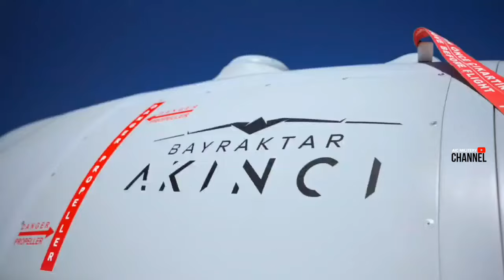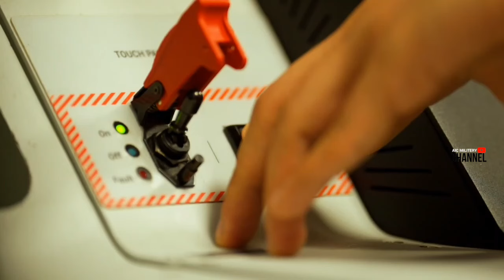DRONE TURKI INI RUDAL KAPAL PERANG TANPA AWAK DILAUT MEDITERANIA